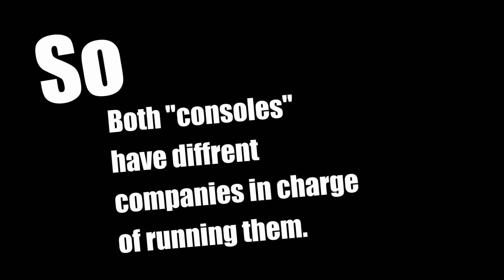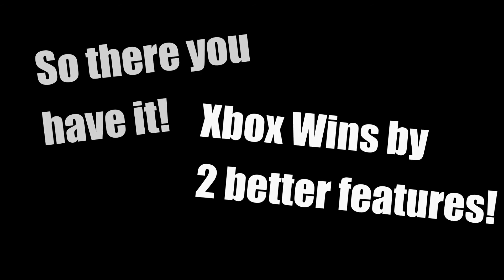Xbox vs PS3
Sorry tosay but the PS3 is a stick in the mud compared to the Xbox